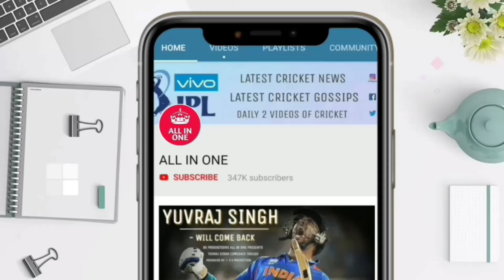देखिये,Rishab Panth के लिए युवराज सिंह हुए भावुक | Dhoni को कहा कुछ ऐसा | जल्दी देखिए